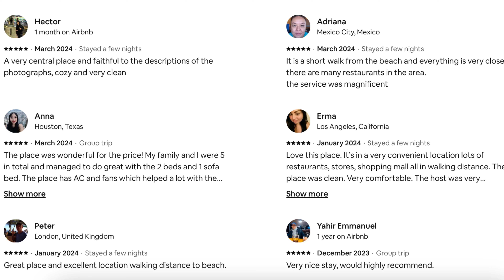Quedate en la Casa de Ross en Puerto Vallarta!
¡Bienvenido a Ross Home en Puerto Vallarta, uno de los secretos mejor guardados de esta impresionante ciudad! A solo 10 minutos del centro, 15 minutos del aeropuerto y a escasos 300 metros de la playa, este condominio de 1300 pies cuadrados es el epítome de la conveniencia. En las cercanías, encontrarás restaurantes, bancos, farmacias y el centro comercial 'La Isla', haciendo que todo sea fácilmente accesible.

Este hermoso condominio de 2 dormitorios y 2 baños es perfecto tanto para negocios como para placer. Entra y descubre una sala de estar espaciosa, ideal para relajarse después de un día en la playa o para entretener a los invitados. Disfruta de comodidades modernas que incluyen internet de alta velocidad, televisores inteligentes con Roku, aire acondicionado, ventiladores y ropa de cama fresca.

El comedor tiene capacidad para seis personas cómodamente, y la cocina completamente equipada tiene todo lo que necesitas para preparar tus comidas favoritas. El dormitorio principal cuenta con una lujosa cama king size y un sofá cama doble, un vestidor y un baño espacioso con doble lavabo. El segundo dormitorio ofrece una cómoda cama doble, un escritorio de trabajo y amplio espacio de closet.

Con un segundo baño para mayor comodidad y estacionamiento dedicado, tu estancia será libre de complicaciones. El transporte público está justo enfrente del apartamento, facilitando la exploración del área. ¿Necesitas ayuda? Nuestra oficina está a la vuelta de la esquina.

Descubre por qué los huéspedes elogian el Condo de Ross—¡reserva tu estancia hoy y experimenta Puerto Vallarta como nunca antes!